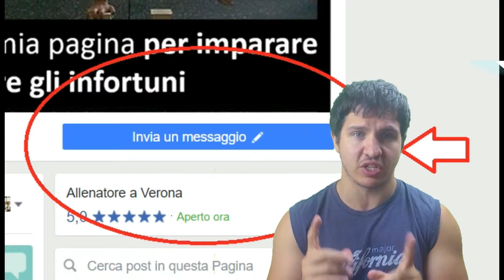Come allenare il petto a corpo libero?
Purtroppo le posture del calistenich negli esercizi di spinta, solitamente, fanno venire due spalle  che sembrano due palle di cannone mai pettorali tendono a non crescere!
in questo video vi mostro come allenare i pettorali a corpo libero lasciando che le spalle e i tricipiti lavorino veramente poco!